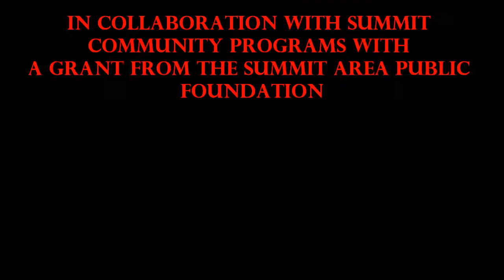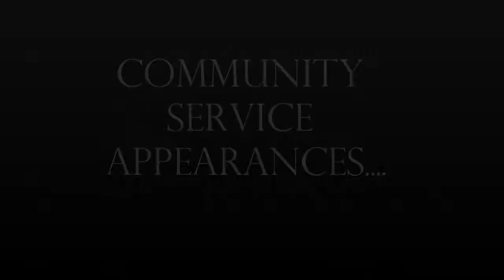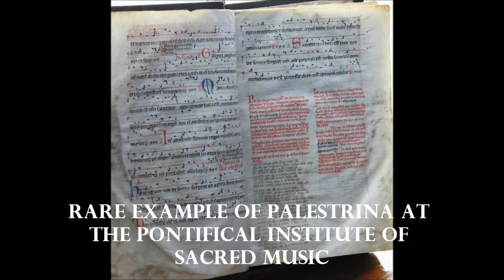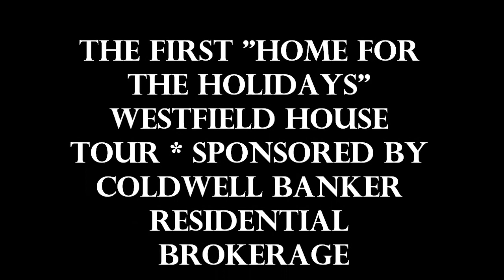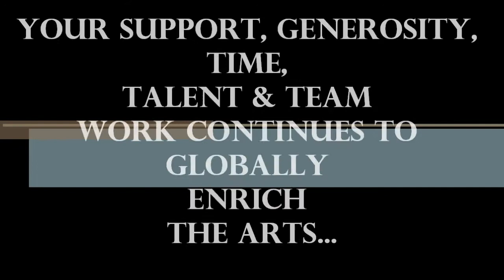This Year at Continuo Arts! 2011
Take the 2011 journey with The Continuo Arts Foundation!  New Programs, Artist's Debuts, Concert Series', International Festivals, Community Service, Summer Musical Theater Conservatory, the Annual Gala & More!